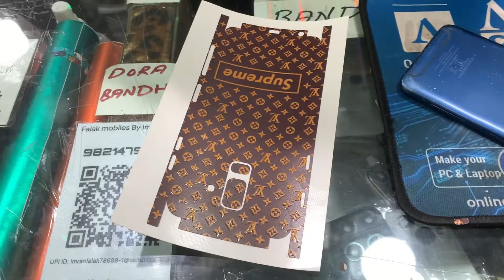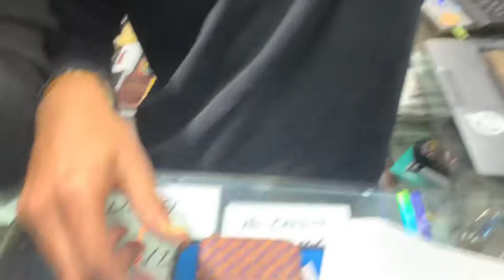Samsung A6+ Lv Mobile skin Changed done🔥🔥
Samsung A6+ Mobile skin done🔥🔥

Sahara Market,
Mumbai